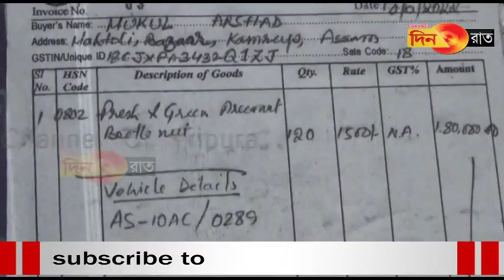রাজ্যের সুপারি বাজারজাত করতে বাধা অসম পুলিশের, সড়ক অবরোধ